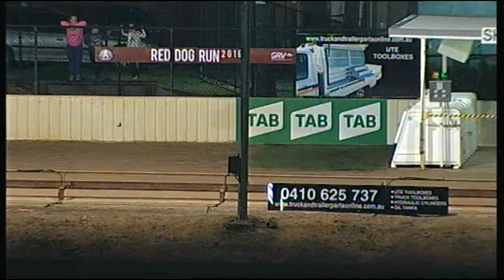SHP MON 25 SEP 17 R2